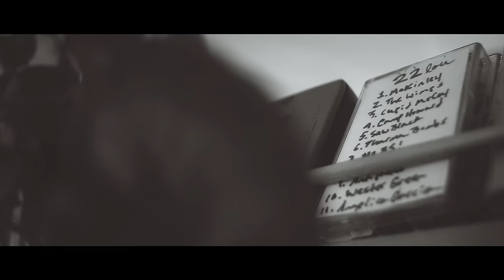Lucy Dacus - "Addictions" (Official Music Video)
From the album 'Historian' out on Matador Records. Available now

Director - Lucy Dacus
Starring - Bethany Allen and Lucy Dacus
Production Assistants - Alec Gary and Robert Wiebe-King

"Addictions" Lyrics:

Freeze frame tidal wave in the passenger's side.
I’m still a nervous kid after all this time.
Can you imagine what it’s like to be here with you now?
Forget your current lover, remember me that one July,
laying bareback on dirt roads, watching the planes at night.
Who knew on day it’d be so hard to have you by my side?

Now I’m awake at 2AM without a cause to draw you in.

Buy-low-sell-high kind of guy.
Invest your time in what’s worthwhile.
Was I a risk without reward or did I make you proud?

I’m just calling cause I’m used to it
and you’ll pick up cause you’re not a quitter.
You’ve got addictions too, it’s true,
you’ve got addictions too.

You’ve been around the world and back
and always return to the ones you love.
You’ve got a sense of adventure
and a penchant for comfort that keeps you at home.

We’re erasing years of senseless waiting.